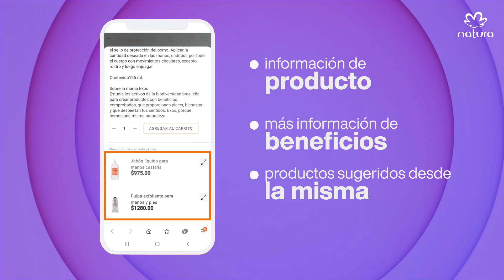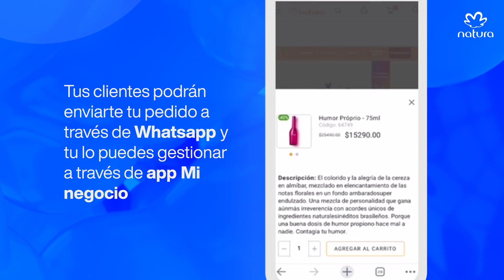¡Conoce todas las novedades que trae nuestra Revista Interactiva!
La revista interactiva está evolucionando para que cada día seas más digital. Ahora puedes navegar de forma más simple, encontrar información detallada de los productos, filtrar tus productos por categoría, marca o precio y además, cuentas un carrito de compras renovado. No esperes más ingresa a app Mi Negocio y compártela con tus clientes.
Tip: pídeles que se registren para que puedas identificarlos y brindarles atención más personalizada.

📲 Es muy sencillo, sigue el paso a paso y conoce todas las secciones que tiene para ti. ¡No esperes más!
Descarga la app Mi negocio 📲📱 y accede desde la opción Entrenamientos a NaturAprende, capacítate y aprende todo sobre Natura, sus productos y el negocio.